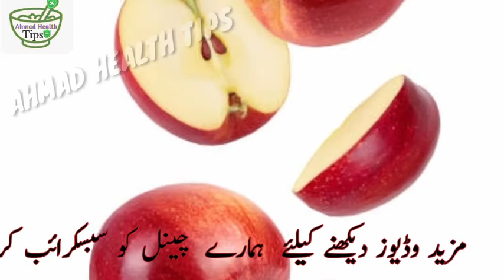Pregnancy main Subha Kia Khana chahiye || diet plan for pregnant women || diet during pregnancy